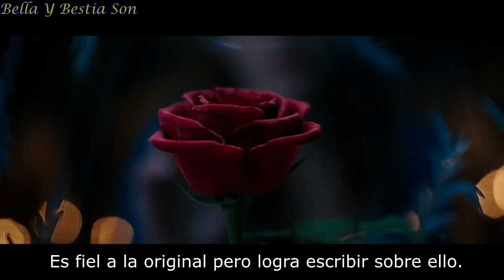Rowan Blanchard entrevista a Emma Watson y Dan Stevens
Entrevista a Emma Watson  (Bella) y Dan Stevens (Bestia) sobre La Bella y la Bestia (2017) emitida en Disney Channel USA

Rowan Blanchard interviews Emma Watson and Dan Stevens.